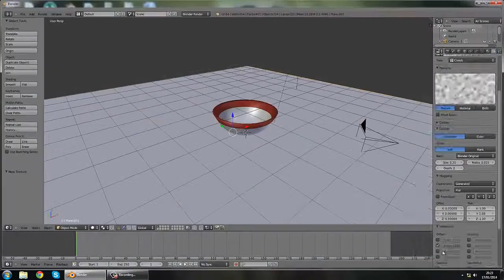Ceramic Bowl (60 Second Model)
Channel Trailer

Modeled this Ceramic Bowl a while back for the restaurant scene in the short film but ended up leaving it out.

Software: Blender 3D
Modelling Time: 30 Minutes
Render Time: 10 Minutes